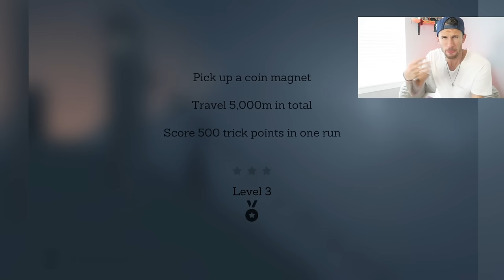IT'S A CHALLENGE :: Alto's Adventure :: Google Play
Alto's Adventure is Amazing!